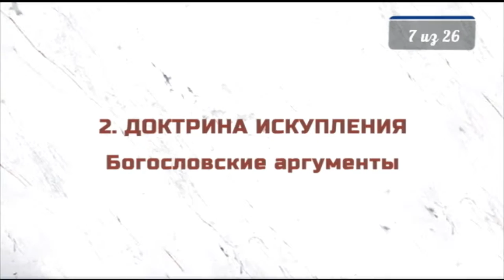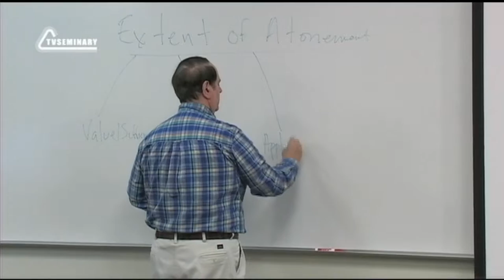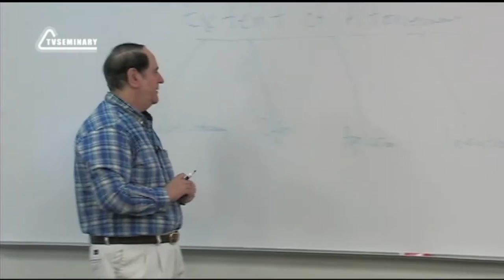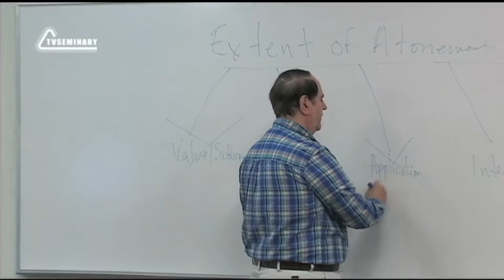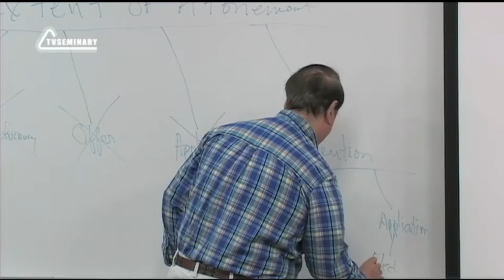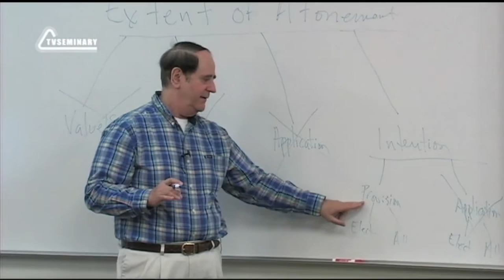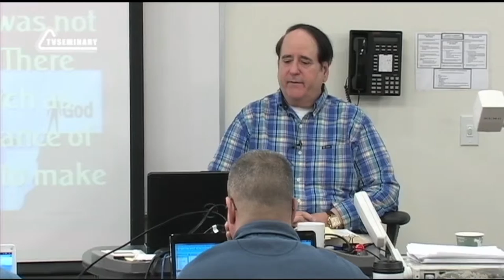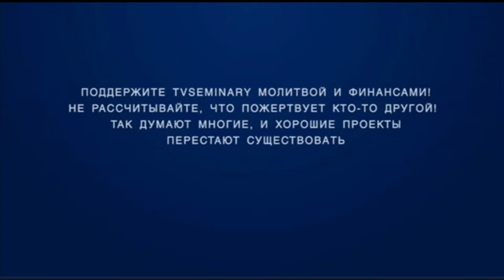ST5101 7 7 Доктрина искупления Богословские аргументы 2